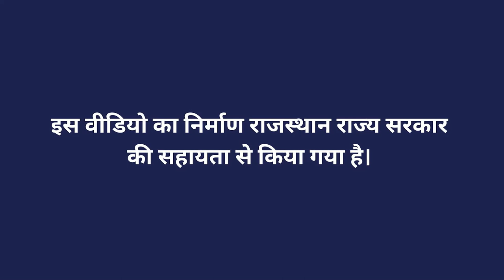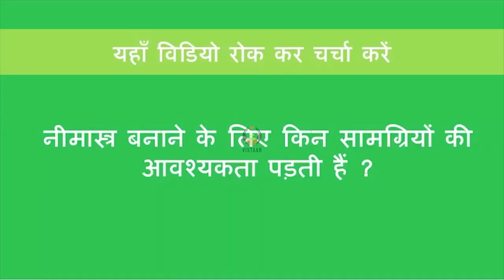नीमास्त्र बनाने की प्रक्रिया एवं फायदे